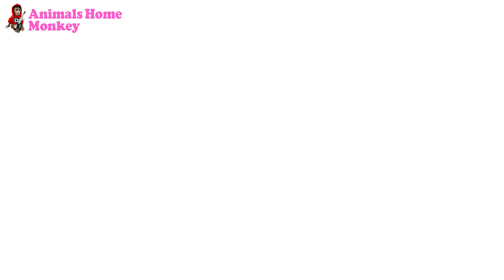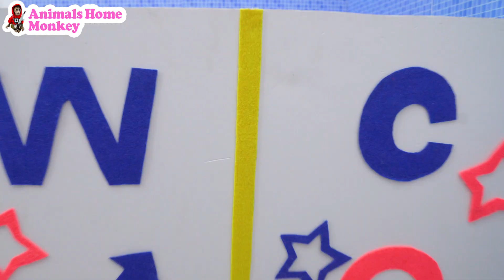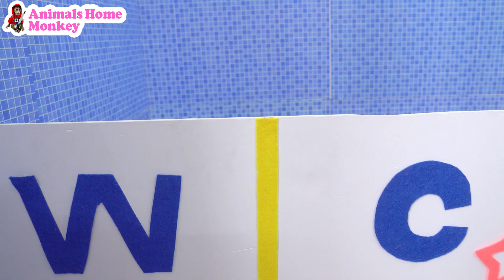Monkey Baby Bi Bon drives a cargo tractor to help a troubled little friend | bamboo harvest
Monkey farm owner Bi Bon drove a truck into the forest to meet his baby long legs friend who was driving a tractor in the opposite direction. The two sides collide and baby monkey Bi Bon helps his little friend. Let's watch together

Smart Monkey Bi Bon tries to open Vlad and Niki magic safe with puppy and duckling at the farm

🙉Monkey Baby Bi Bon little dog sleeping in the toilet and rescue cat with puppy and duckling